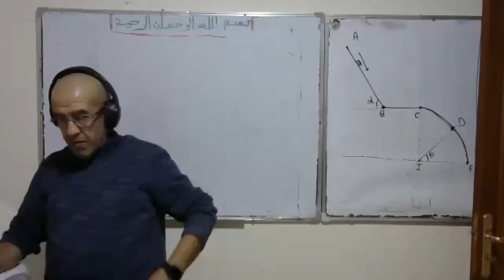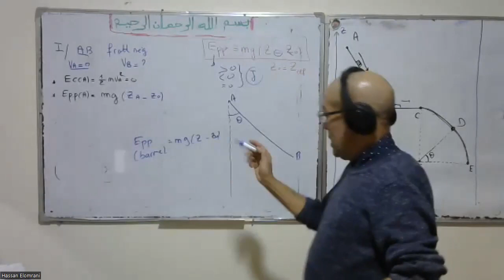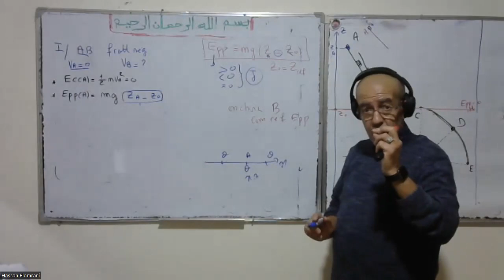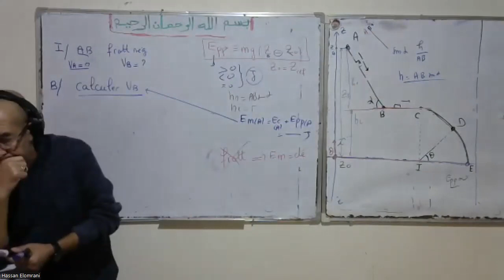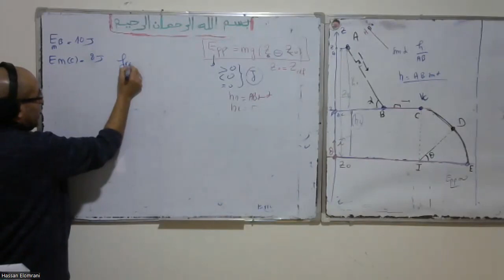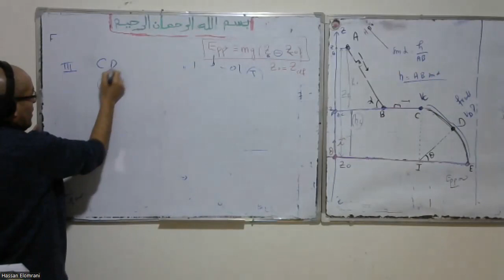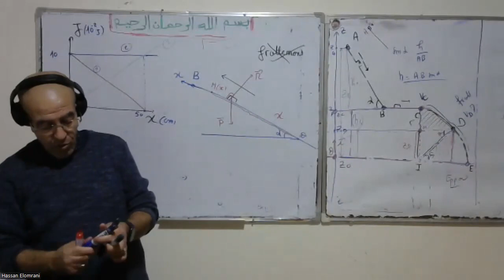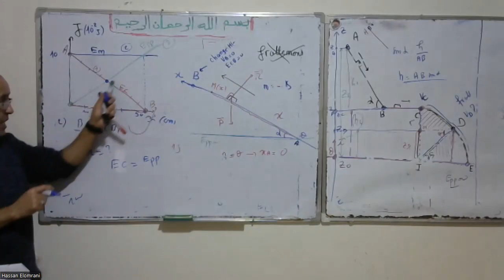ZOOOOM 1 bac Rev energie mecanique